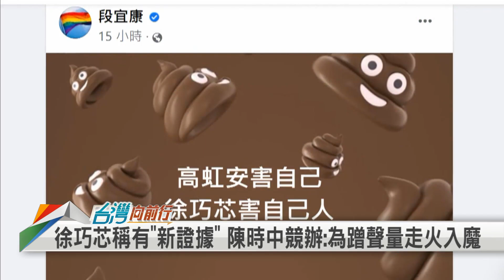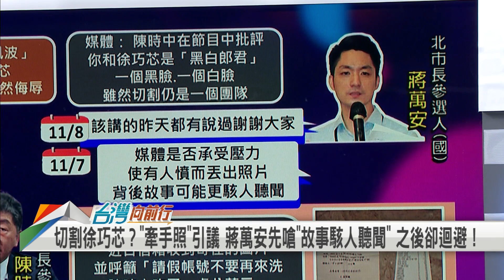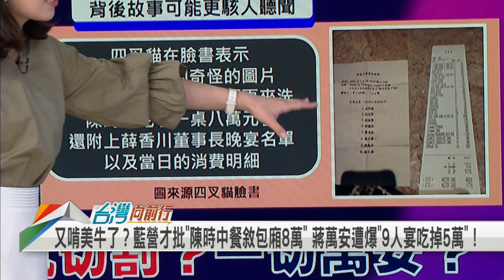2022.11.09【台灣向前行 Part4】抹黃陳時中挨告 徐巧芯嗆"還有其他受害者" 看圖說故事 蔣萬安扛不住？藍營也沒人敢挺？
謝丞相賜箭？抹黃陳時中挨告 徐巧芯撂話"還有其他受害者"！
挨批"看圖說故事"！徐巧芯烏龍爆料 蔣萬安扛不住？藍營也沒人敢挺？

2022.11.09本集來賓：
新北市議員候選人(民)